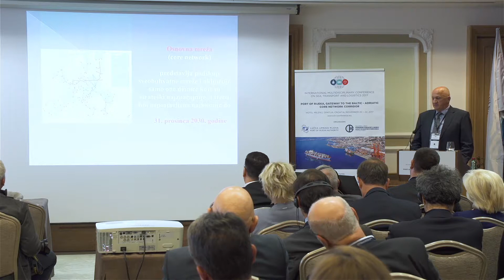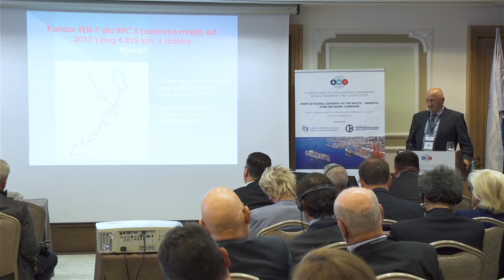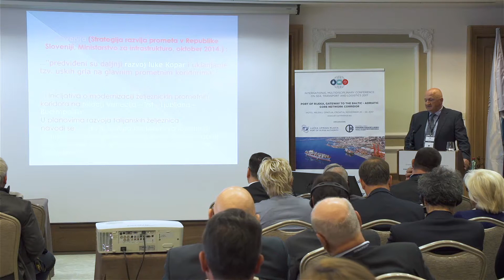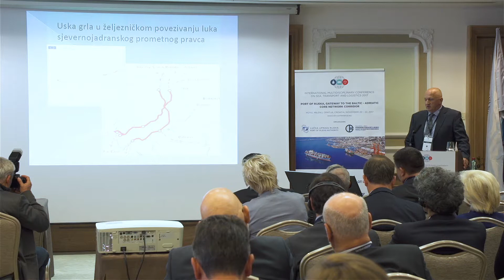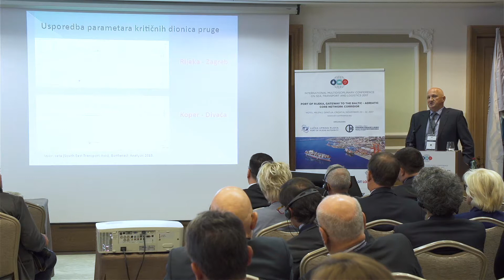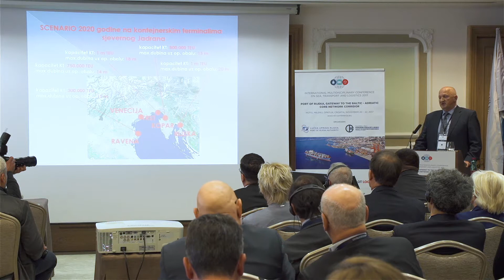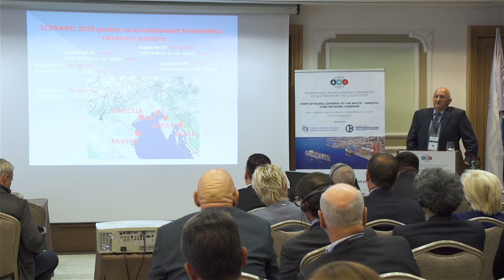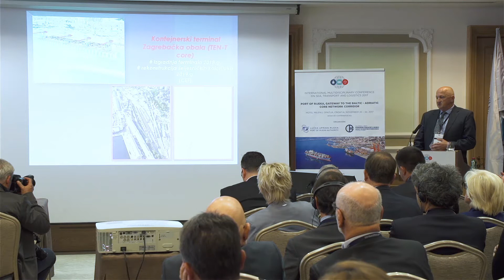16 Bojan Hlača